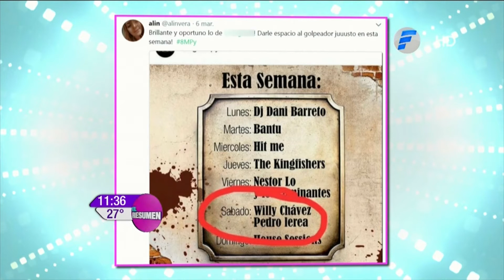¡Pedro Lerea escrachado!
Pedro Lerea, tenía previsto un show el día sábado en un bar, pero al  ser anunciado, el local recibió muchas críticas de mujeres por el caso de  violencia en el que el cantante estuvo envuelto.